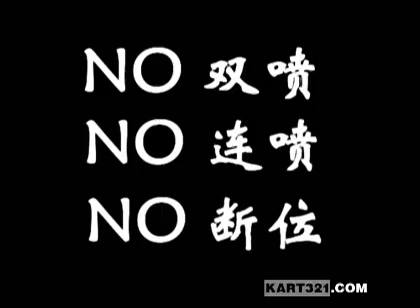城高三無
相當值得學習